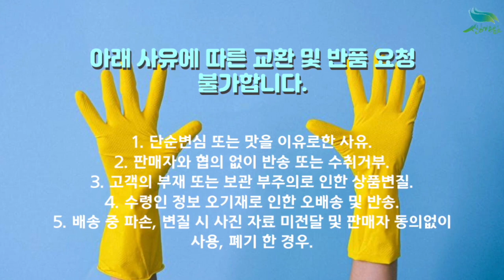[신바람 수산물 협력농가 판매상품 1533-5930 (신선마켓.com)] 신년 할인이벤트 진행중 - 산지직발송 경남 통영 굴 판매 합니다.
[신바람 수산물 협력업체 판매상품 ㅡ 산지직발송 경남 통영 굴 판매 합니다.]

안녕하세요!
신바람 농업네트워크 협력업체 판매상품입니다.
바쁘신 판매일로 인해 저희 신바람 농업네트워크에 판매접수의뢰해주셨습니다.
경남 통영에 계시는 회원님이 직접 사진으로 보내주신 내용입니다

경남 통영 굴 1KG 19,000원 + 택배비 4천원 추가
10키로 이상 구매시 무료배송
1.27일 주문건부터 1KG 당 12900원으로 할인판매

1. 단순변심 또는 맛을 이유로한 사유
2. 판매자와 협의 없이 반송 또는 수취거부
3. 고객의 부재 또는 보관 부주의로 인한 상품변질
4. 수령인 정보 오기재로 인한 오배송 및 반송
5. 배송 중 파손, 변질 시 사진 자료 미전달 및 판매자 동의없이 사용, 폐기 한 경우